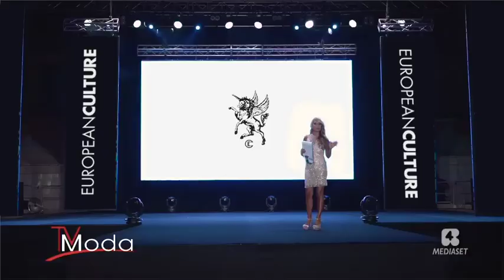European Culture | Spring Summer 2019 | Fashion Show - TV MODA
European Culture | Spring Summer 2019 | Fashion Show